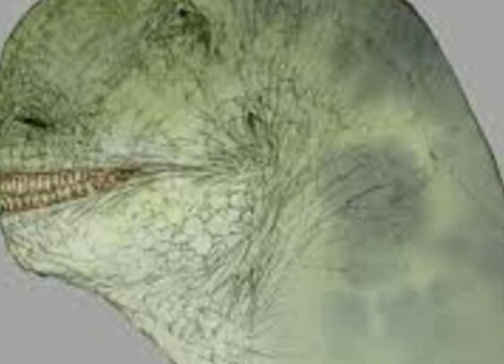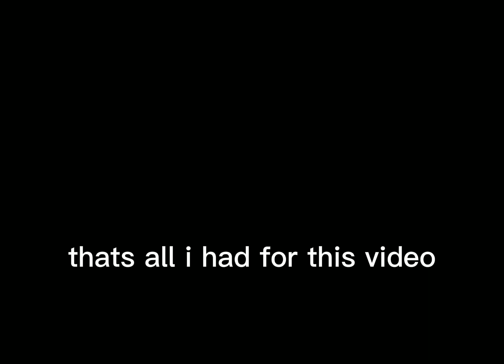cursed dinosaur images #1